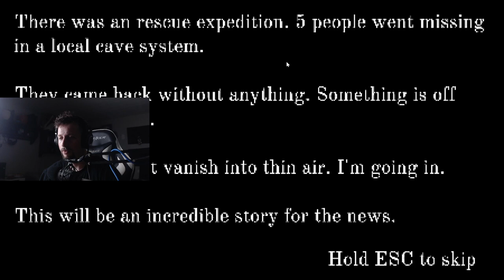Crawl! Mr Johnson is stuck!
I've crawled from the depths once again to dabble in the realms of content creation!  Hope ya'll enjoy CRAWL.

If you enjoy the things my mind comes up with then smash all of these:

Love │ CROSS

Let's ►